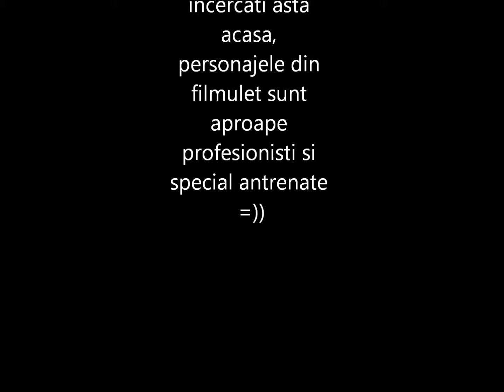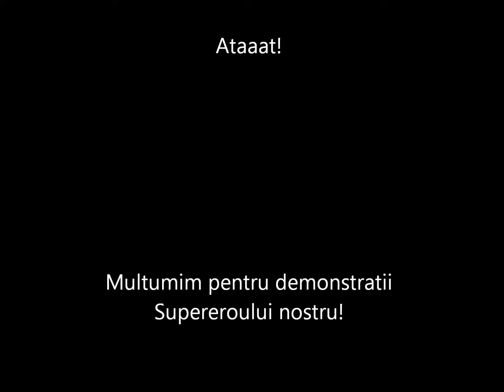Spiderman.wmv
Janos the invinceble!